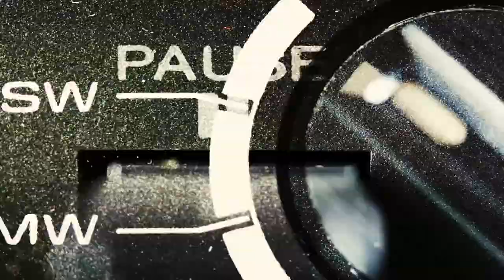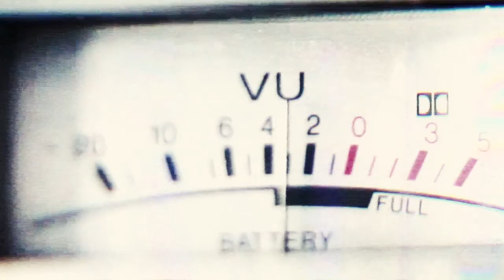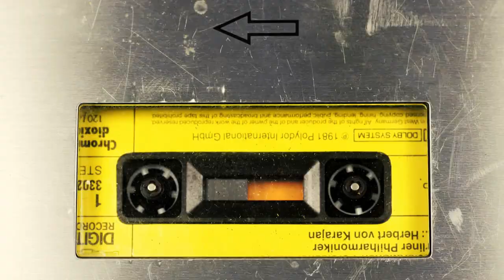zero project feat Dia Yiannopoulou | Higher | Funk version (2019)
Song title: "Higher (funk version)"
From the single: "Higher"
Release date: 2015 July 4
Updated: 2019 May 18 (version 2)